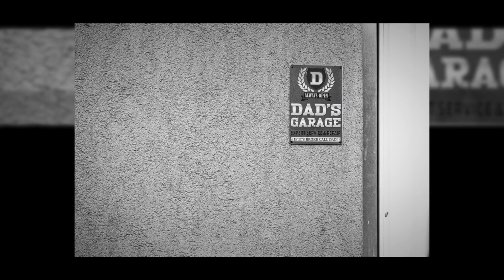Mimi - Ricsi slideshow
Noémi és Ricsi a szombathelyi Arborétumban tervezte a fotózást, de a nem túl nyárias időjárás miatt azt valószínűleg csak csónakkal lehetett volna megközelíteni 🙂 Egy gyors szervezést követően megtaláltuk azt a helyet, ahol fedett helyen is lehetett izgalmas fotókat készíteni, majd robogtunk a hivatalos helyszínekre és már indult is a buli.
Fárasztó volt? Igen! Megérte? Naná! 😃

Fotózás helyszíne: Pinka-völgyi Napfény Farm
Menyasszonyi ruha lelőhelye: Romantika Szalon
Mozgókép: Svertsits Márton
Vőfély: Csapó Kristóf
Hangulatfelelős: Batyi Kala Árpád,  Batyi Dániel
Lakodalom és a fantasztikus vacsora helyszíne: Rezgő Étterem